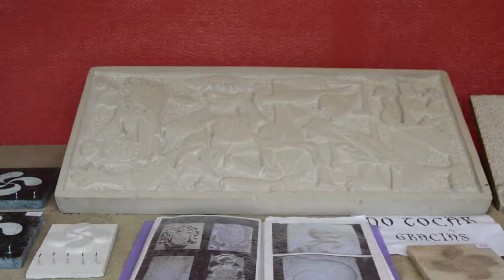Arteagabeitia Zuazoko jaiak: Larunbateko irudiak; Erdiaroko Azoka, Kontzertuak, Erromeria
Hona hemen Larunbateko irudiak, Arteagabeitia Zuazoko jaietan.